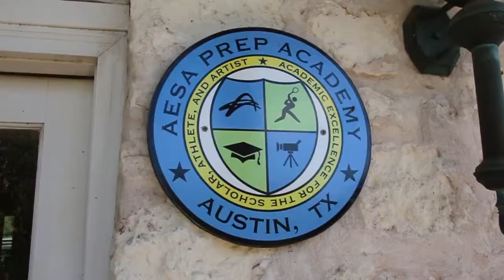The Polo Tennis & Fitness Club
The Polo Tennis and Fitness Club is nestled among the beautiful live oaks in the gently rolling hills west of Austin. It is home to Brain Game Tennis & AESA Prep Academy.